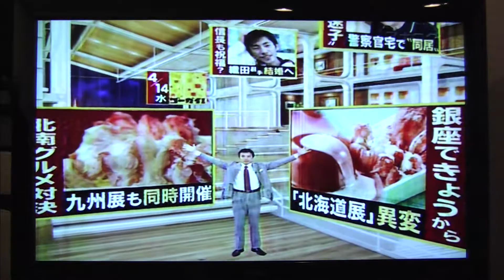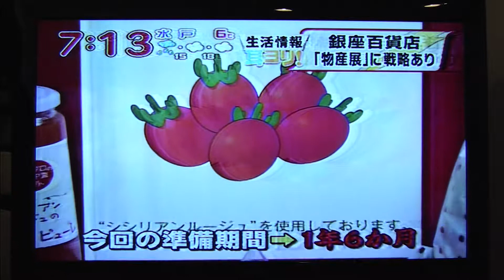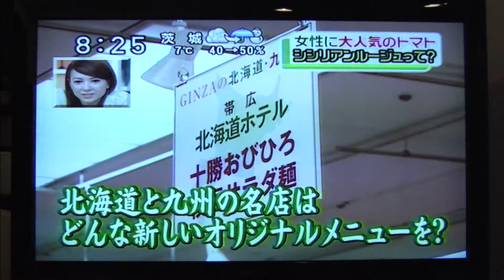ニュースなトマト、シシリアンルージュ。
それでは４つ続けて、シシリアンルージュのニュースです。